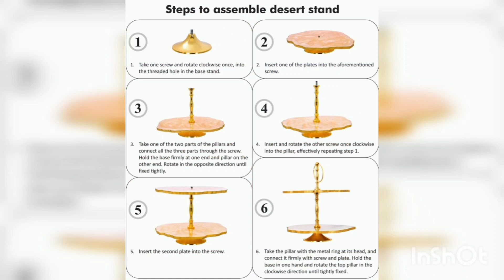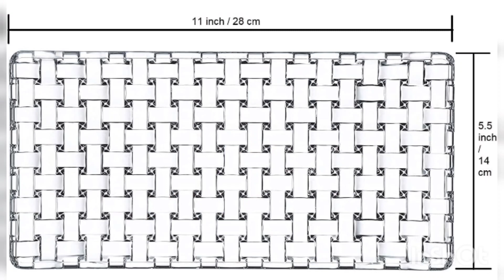Serving Plates | Starter Plates | latest serving Plates | Amezing deals with Amazon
SEARCHABLE TOPICS 👇👇👇
serving platters
 serving platter diy
serving platters wooden
serving platters ceramic
 serving platter set ceramic
serving platters with lids
serving cheese platter
wood serving platter
serving plates and bowls
 serving plates
serving plates ideas
 serving plates online,
serving plates ceramic
 serving plates for party
biryani serving plates
food serving plates
best serving plates
 restaurant serving plates
 ceramic plates
 ceramic plates online
 Modern Style Serving Plate
 Food and Snack Serving Plate Designs Stylish Desert Serving Plate
plate
plate designs
food serving plate
 stylish plate collection
desert serving plate designs
stylish plate
modern serving plate
Wooden Serving Platter with Texture
 serving paltter
bento board
grazing platter
hand carved
wood carved
texture
serving board
 grazing board
wood carving
carved texture
scrapwood challenge
 scrapwood
scrapwood project
pask makes
 amazon